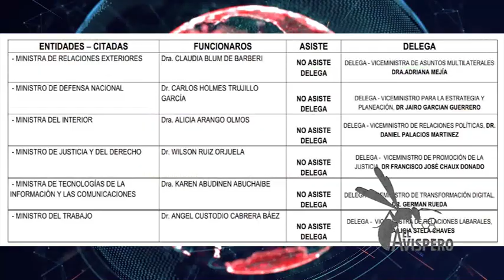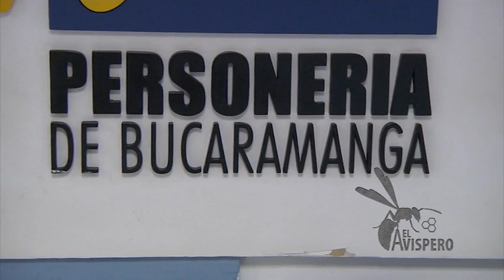Una dura prueba le espera a fabián oviedo, entrante presidente del concejo | Oro Noticias